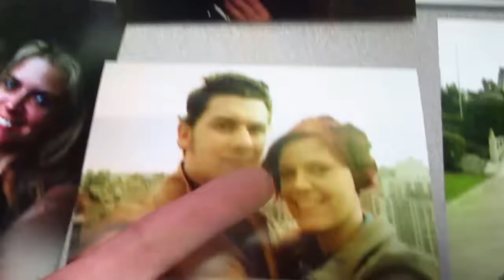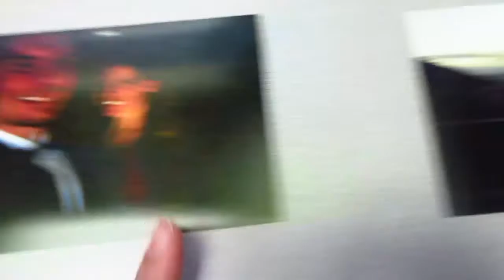DUTCHLAND PAYS THEIR RESPECT [ JULY 23, 2014 | DAY 578 ]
Netherlands mourns as bodies of MH17 plane crash victims arrive

USA » » »
Sara Parker & Jurre van Herwijnen
P.O.Box #21703

Thanks so much guys, we ♥ you!
SARE & JURRE

Music powered by AudioMicro & JINGLEPUNKS